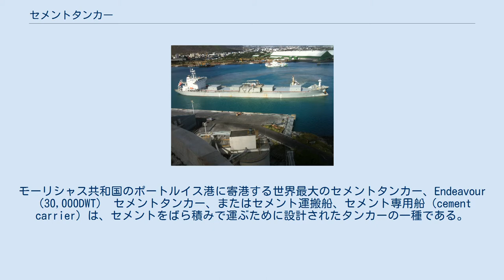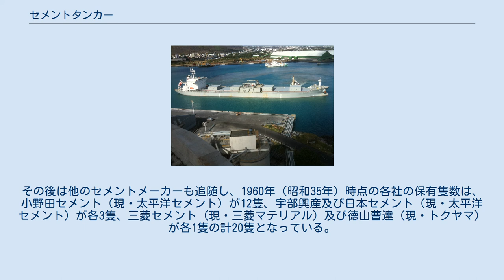セメントタンカー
モーリシャス共和国のポートルイス港に寄港する世界最大のセメントタンカー、Endeavour（30,000DWT） セメントタンカー、またはセメント運搬船、セメント専用船（cement carrier）は、セメントをばら積みで運ぶために設計されたタンカーの一種である。
 主に日本国内ではセメント工場から各地のサービスステーション（港湾に設置されているセメント出荷基地）への輸送に用いられている。
これらの多くは瀬戸内海の造船所で建造され、一般的には石炭船などよりもかなり小型であり、ハンディサイズ（15,000 - 30,000DWT）のものはセメントタンカーとしては超大型であると言える。
他のタンカーと同様に、動力にはディーゼルエンジンを用いるが、2010年（平成22年）に宇部興産系の海運会社である山機運輸と鉄道建設・運輸施設整備支援機構によりタンデムハイブリッド方式（動力の一部に電力を採用）による興山丸（21,500DWT、全長160.9m、幅27.8m、神田造船所）が建造された。
同船はスーパーエコシップの貨物船としては国内最大である。
 日本で最初のセメントタンカーは、宇部セメント製造（現・宇部興産）が三菱造船（現・三菱重工）神戸造船所に建造させた清忠丸（3,600DWT、全長98.21m、幅15.114m）である。
同船は1936年（昭和11年）4月に就航した。
その後は他のセメントメーカーも追随し、1960年（昭和35年）時点の各社の保有隻数は、小野田セメント（現・太平洋セメント）が12隻、宇部興産及び日本セメント（現・太平洋セメント）が各3隻、三菱セメント（現・三菱マテリアル）及び徳山曹達（現・トクヤマ）が各1隻の計20隻となっている。
また、2008年（平成20年）時点における日本国内のセメントタンカー隻数は、134隻である。